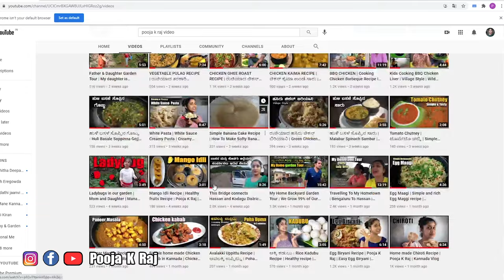ಚಿಕ್ಕವ್ವ ನನ್ನು ಕರೆದುಕೊಂಡು ಹೋಗಲು ಮನೆಗೆ ಬಂದರು ಅಕ್ಕ ಬಾವ | Sister family Came to my House | Pooja K Raj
ಚಿಕ್ಕವ್ವ ನನ್ನು ಕರೆದುಕೊಂಡು ಹೋಗಲು ಮನೆಗೆ ಬಂದರು ಅಕ್ಕ ಬಾವ | Sister family Came to my house | Pooja K Raj Vlog .